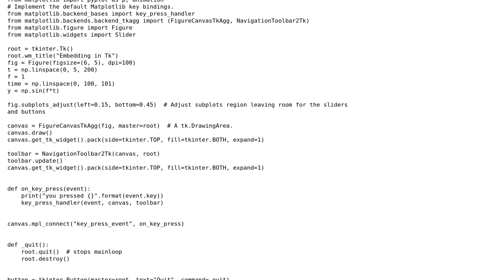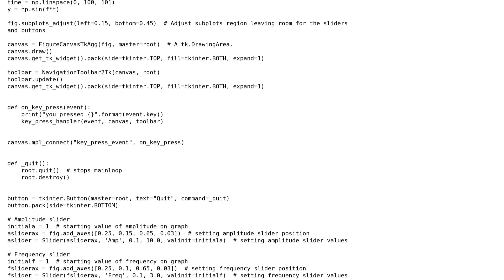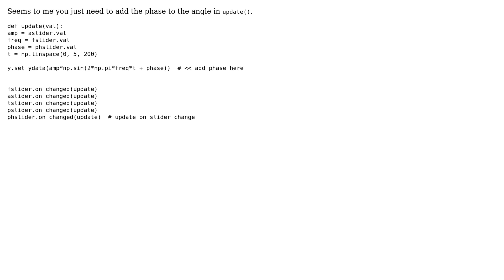Sinewaves and FFT plotter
With thanks & praise to God, and with thanks to the many people who have made this project possible! | Content (except music & images) licensed under CC BY-SA | Music | Images & others | With thanks to user RootTwo user Mast user CMTT and the Stack Exchange Network Trademarks are property of their respective owners. You are responsible for your own actions.